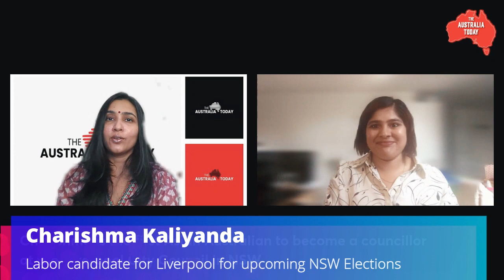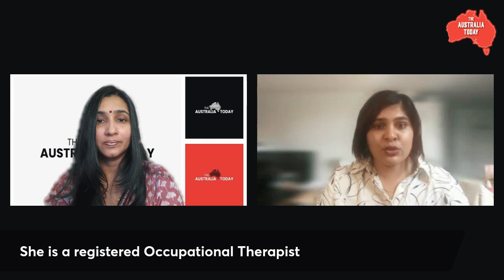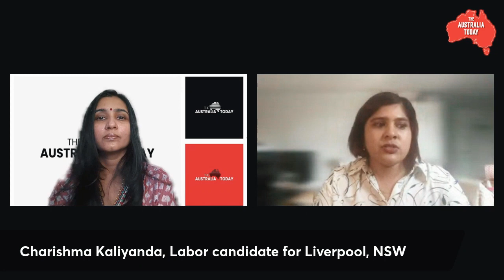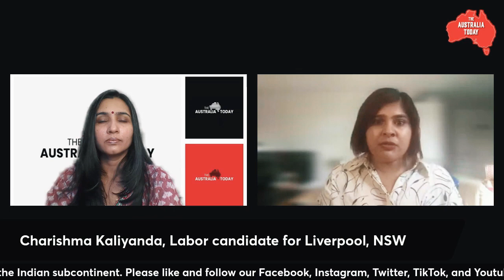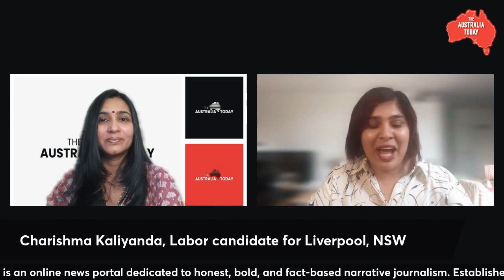Labor will cap tolls at 60$ a week in Sydney says Liverpool candidate Charishma Kaliyanda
In an exclusive interview with The Australia Today, Labor's candidate for Liverpool, Charishma Kaliyanda, spoke about the upcoming NSW elections. If she wins, Charishma will create history by becoming the first, first generation Indian-Australian to be elected to NSW Legislative Assembly.  Catch her free-flowing interview with Pallavi Jain to know more...